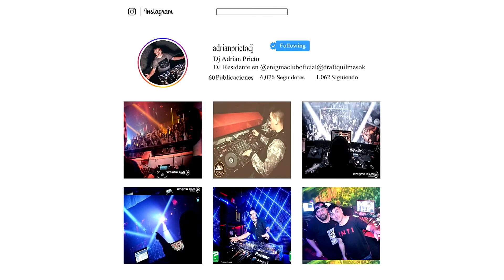La Sonora Dinamita - Popurrí de Éxitos (Dj Adrian Rmx)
La Pollera Colorada
Se va el Caimán
La Cosecha de Mujeres